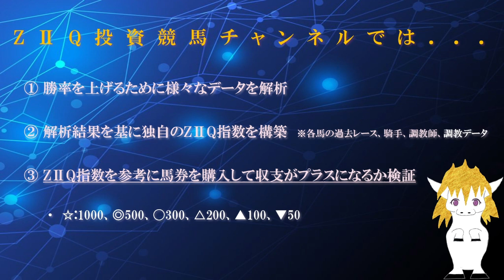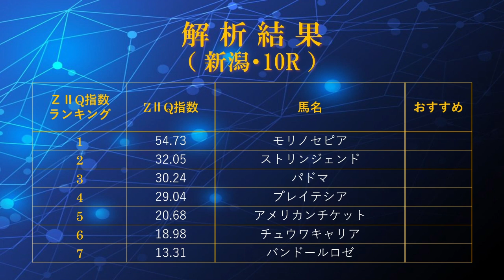AIによる投資競馬予想（2024年10月20日、月曜日、東京競馬・京都競馬場・新潟競馬：菊花賞、ブラジルカップリステッド、 新潟牝馬ステークスリステッドなど）with ZIIQ指数 for回収率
AIにより独自のZIIQ指数を算出し、その評価結果を基に馬券を購入して収支を検証するチャンネルです。今回は、2024年10月20日（日）に東京競馬・京都競馬場・新潟競馬で開催される3～12Rについて評価しました。
【動画目次】
00:00 タイトル
00:15 チャンネルの説明 （購入法など）
00:30 解析結果（東京）
02:27 解析結果（京都）
04:34 解析結果（新潟）